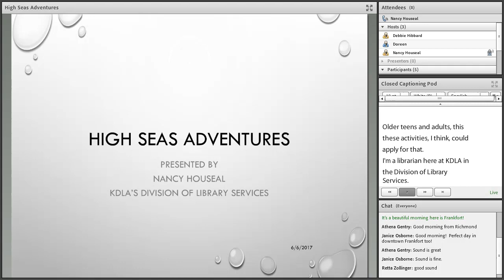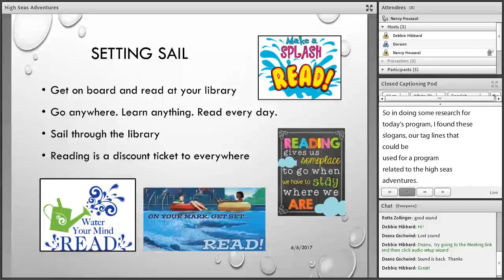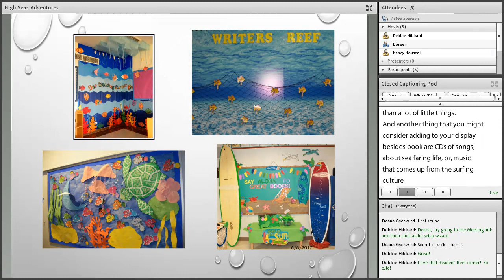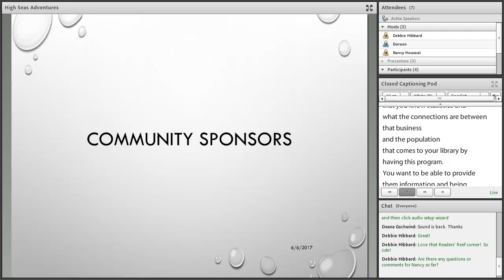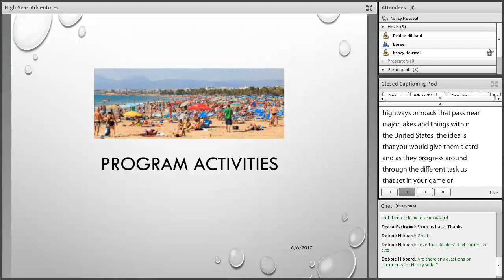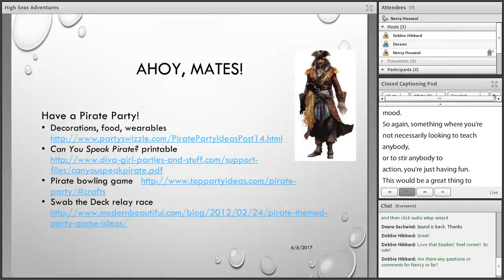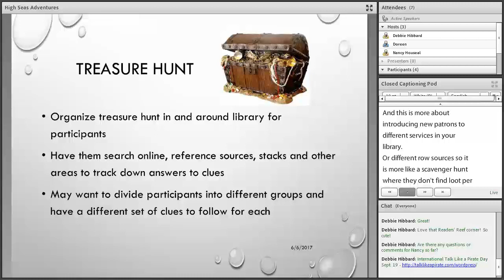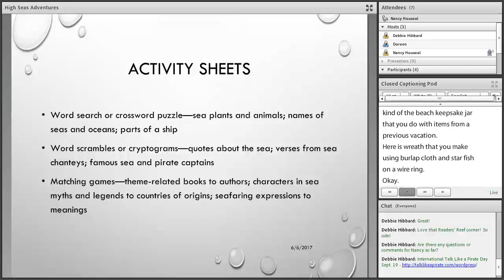Fun on the High Seas: Adult Programming Ideas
Patrons can chart a course to your library, where an ocean of titles are waiting. Adventurous true and fictional stories, seaworthy DVDs, and lilting songs of the sea can provide the basis for programming ideas for older teens and adults. So, drop anchor and experience some high seas adventures!